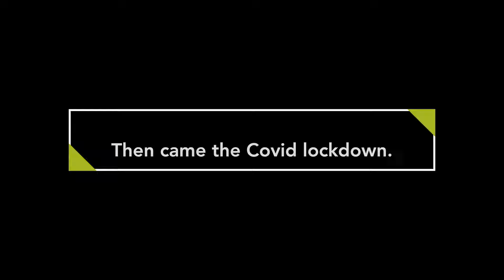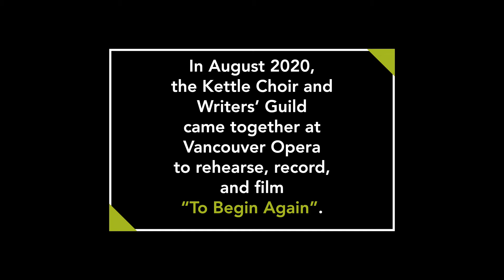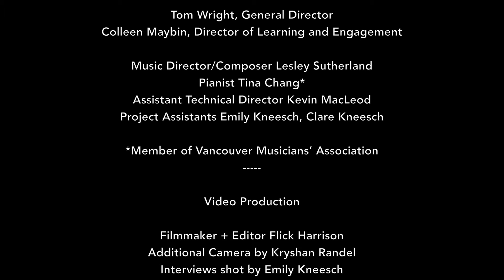To Begin Again – The Kettle Choir – by Lesley Sutherland – Vancouver Opera and The Kettle Society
Vancouver Opera and The Kettle Society Present

To Begin Again

Music and lyrics by Lesley Sutherland

Since 2016, Vancouver Opera and The Kettle Society have worked together to provide Kettle members with the opportunity to sing, write, and perform with professional artistic support.

The goal is to create an artistic space for Kettle members to tell their stories about homelessness, addiction, mental illness and poverty.

In August 2020, the members of the Kettle Choir and Writers’ Guild came together at Vancouver Opera to rehearse, record, and film “To Begin Again”.

This project is dedicated to those in our community, and those around the world, who were already isolated and stigmatized for their lived experience of homelessness, addictions, mental illness and poverty when everything was shut down due to the COVID-19 pandemic.

We know there are countless stories of resilience, survival and courage out there - we hope The Kettle Choir’s story inspires others to tell theirs.

Vancouver Opera & The Kettle Society
Vancouver, Canada

T­he Kettle Choir
Ava Caldwell
Carole Cote
Clare Kneesch
Damian Murphy
Dirk Baker
Jerry LaFaery
Lee Edwards
Mary min Zhu
Raven Dream
Ruth Fleming
Yumi Onozawa
Yvonne Kato

The Kettle Society
Coreen Douglas, Choir Project Producer